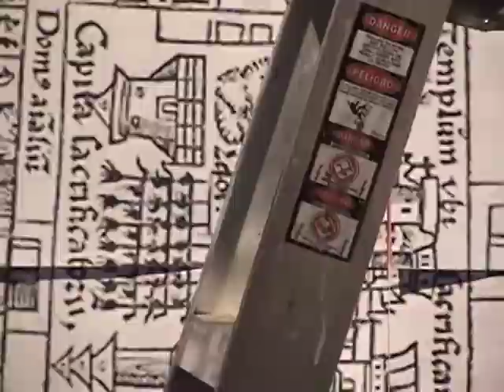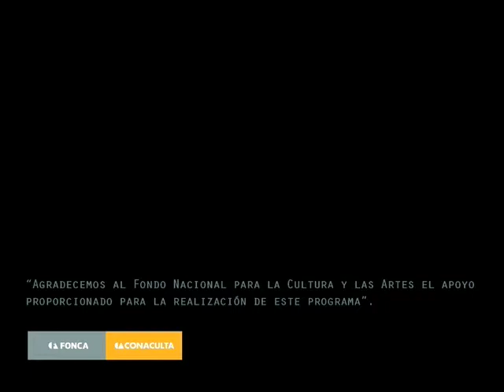TEMIX TITAN DE OMAR SM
Intervención Realizada en en Centro Cultural Border, México, D.F., Febrero de 2010